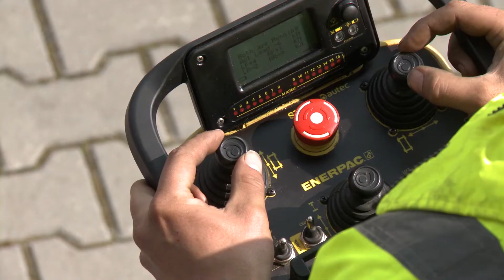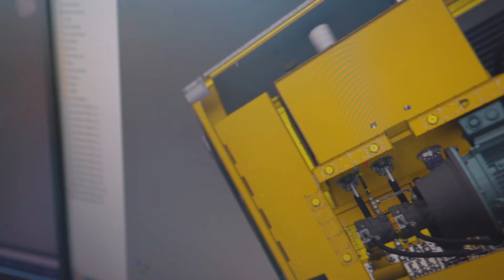Heavy Lifting Technology With The Enerpac Gantry System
We design and manufacture heavy lifting equipment. For more than 60 years, we’ve combined high pressure hydraulics and controls to deliver intelligent and innovative solutions that maintain the highest level of quality, reliability and safety. We are passionate about solving your challenges, together. We will be your supplier and partner; we will support you throughout the entire life of your project, your success is ours.